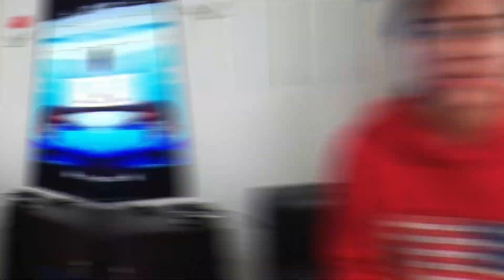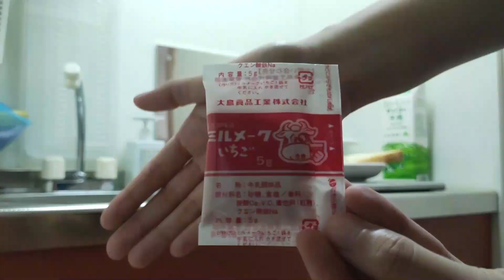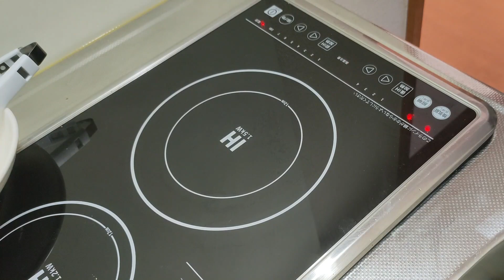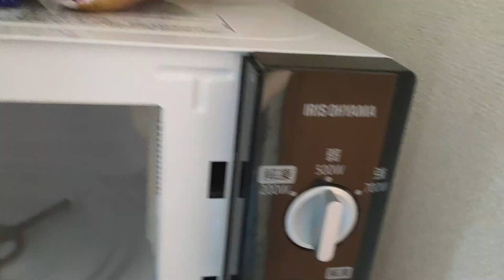My Own Style Of Gyudon Recipe (Japanese Beef Bowl)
Hello! Mga Ka-Orange! It's me again! My good friend insisted that I should try the Triple Cheese Gyudon in Sukiya Restaurant, and from then on I fell in love with the taste of it. I made my own version of Japanese Beef Bowl-Cheese Gyudon which I think is easy to cook.

You just need the following Ingredients:
Soy Sauce
Vinegar
Sugar
Cheese

You can also add onions if you like or even try pork instead of beef.

Beef in Japan is cheaper than pork or chicken.

Credits to @audiolibrary_ for my awesome background music!

Keep safe!